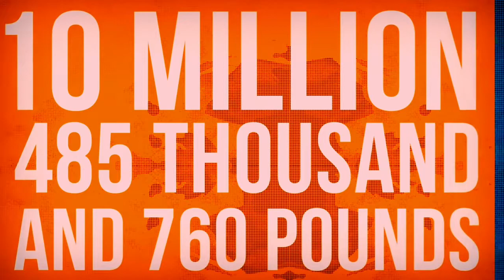HOW IS THE RIVALRY BETWEEN ARSENAL AND TOTTENHAM